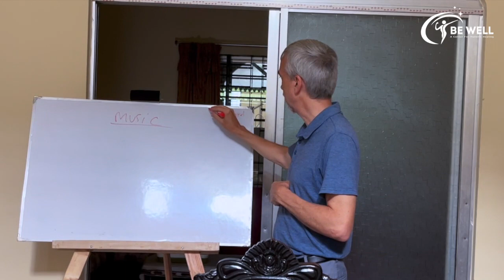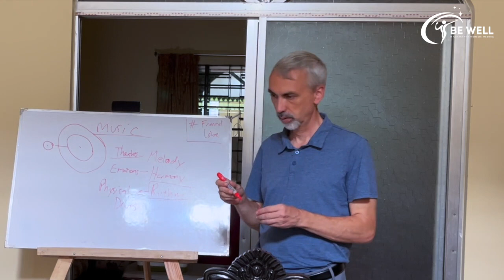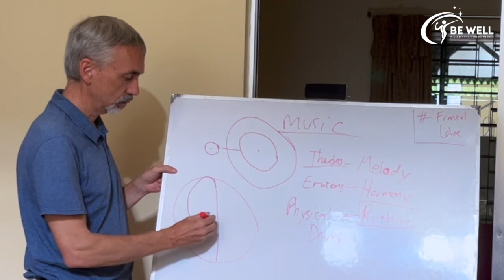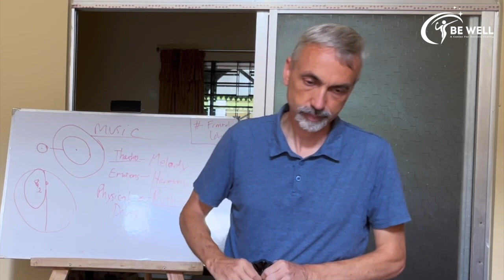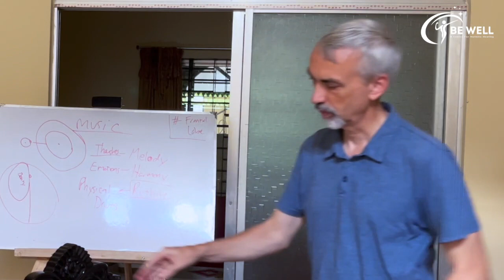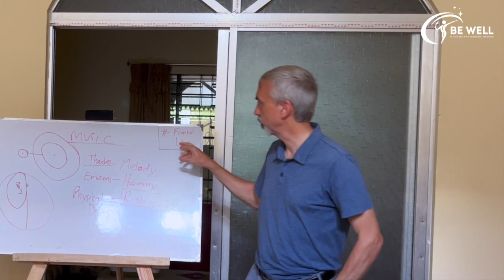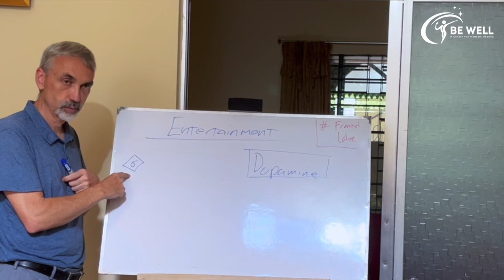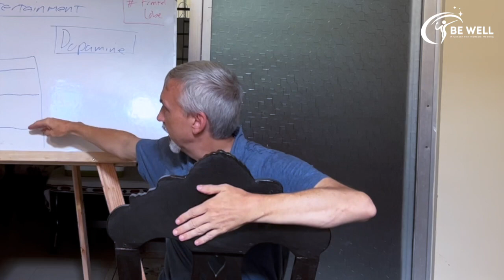Causes of Depression Part-03|| MUSIC || Counseling Class || BE WELL LECTURES